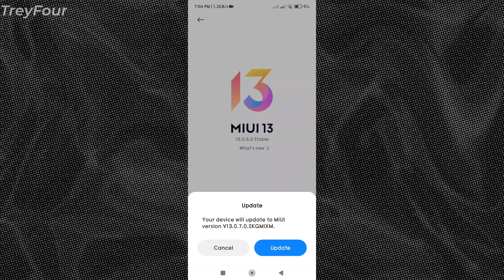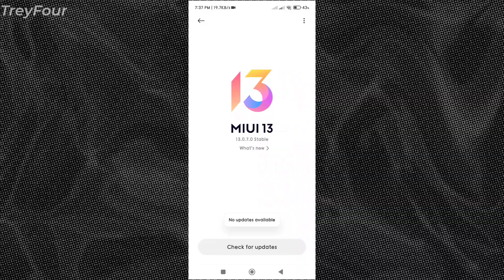Xiaomi Redmi Note 10 New MIUI 13.0.7 Update (+Download Link)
Xiaomi Redmi Note 10 New MIUI 13.0.7 Update